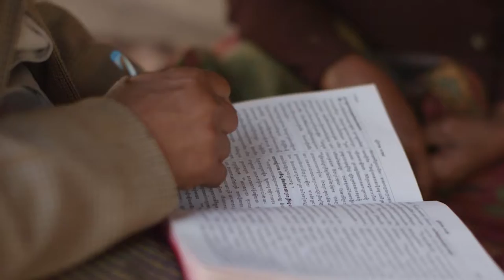New opportunities in Asia for the Gospel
New opportunities are opening up in certain parts of Asia that are allowing the Gospel to reach previously unreached areas. for more details.